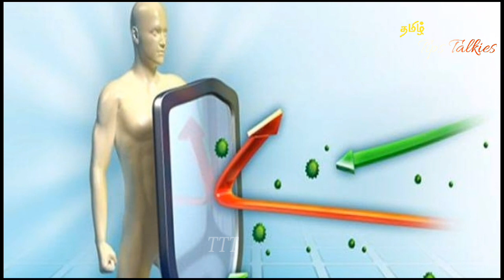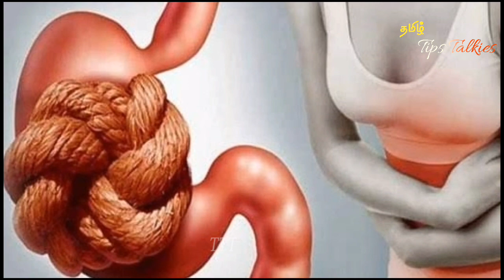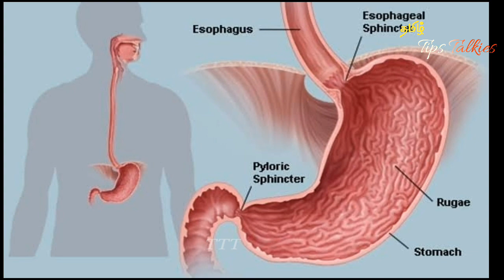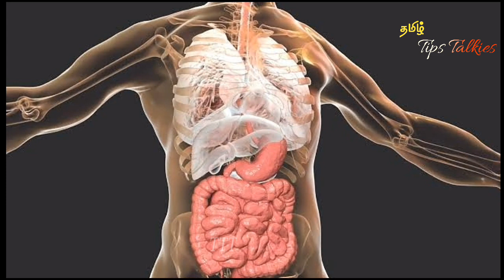உடலில் நோய் எதிர்ப்பு சக்தி குறைந்ததை கண்டுபிடிக்கும் அறிகுறிகள் | Signs of weak immune system ?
நோய் எதிர்ப்பு சக்தி குறைவு அறிகுறிகள் | 9 Symptoms Of Weak Immunity Tamil | Signs of Low Immunity

SIGNS OF LOW IMMUNITY IN THE BODY | WEAK IMMUNITY SYMPTOMS IN TAMIL | நோய் எதிர்ப்பு சக்தி குறைவு அறிகுறிகள் | Symptoms Of Weak Immunity Tamil | Signs of Low Immunity | Health Tip | Thanks for watching...For More Health & Beauty Tips.

In this Video about signs and symptoms of low immunity in the body tamil. And How to cure or boost our immunity system strong. Foods for boost immunity.

9 signs of weak immunity